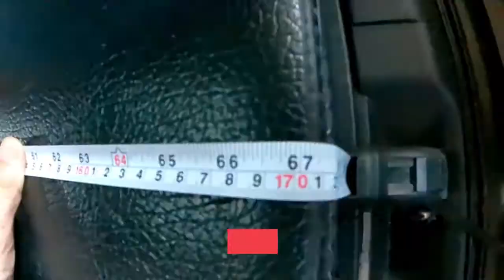Camper Van X-Trail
Cara melipat kursi belakang menjadi flat, sehingga dapat memperluas bagasi dan memuat barang secara banyak.